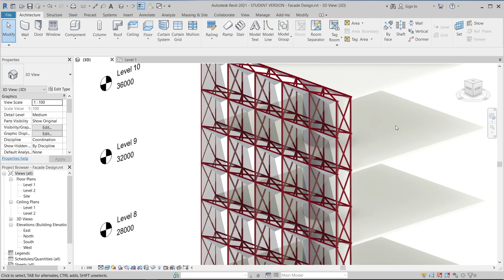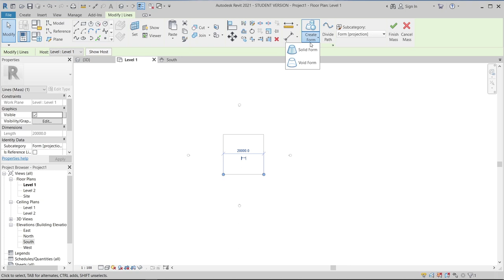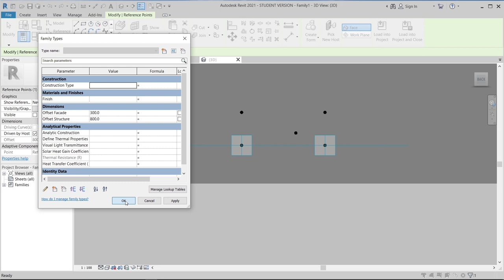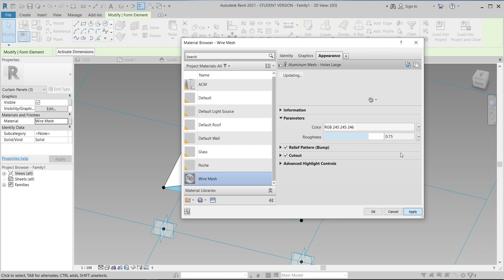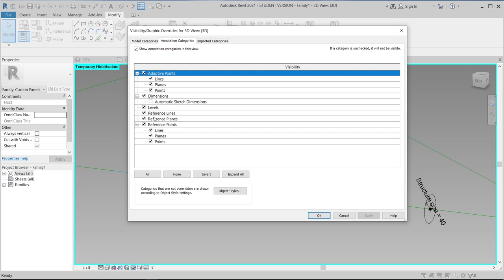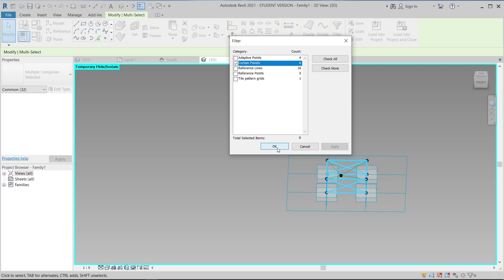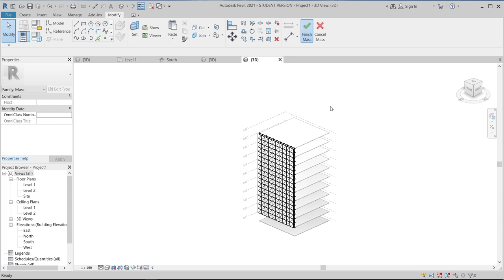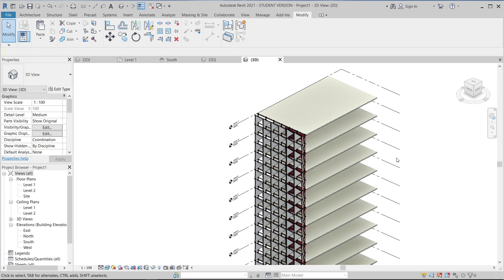Parametric custom facade design in Revit tutorial - 4 Point Adaptive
Learn how to make a parametric facade design in Revit.
In this tutorial, I'll show you how to used 4 point adaptive component (curtain panel pattern base) to make a complex facade design combination with steel structure to support.

Let grow for future construction bim together.